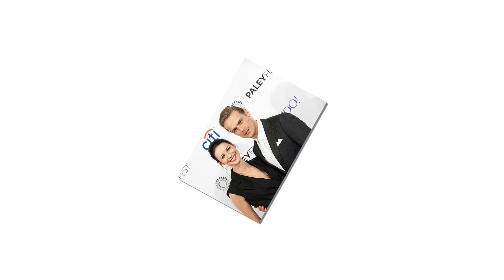Stressful marriage: Outlander star Caitriona Balfe unexpectedly shares the confusing state ...